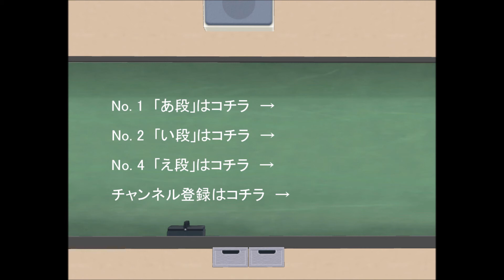意味不明な文学「ずれ文」No.3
カリブのオリジナル文学“ずれ文”

4つあるうちの3つ目「う段」。
だいぶ危うくなってきました。